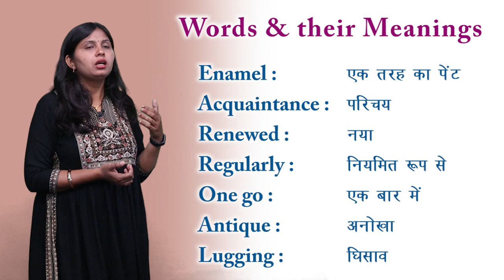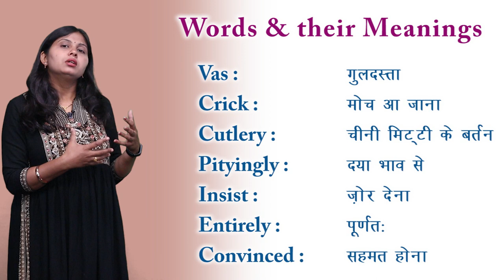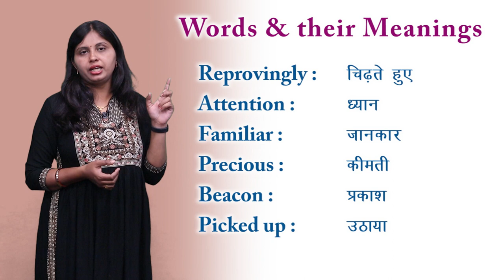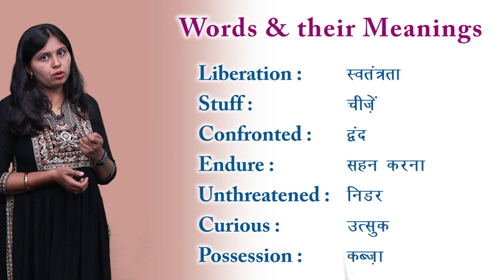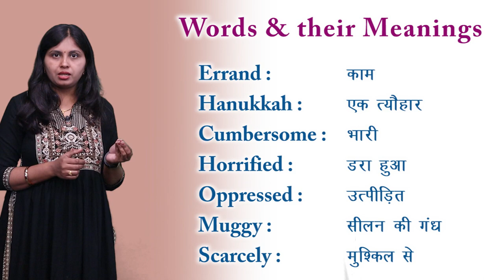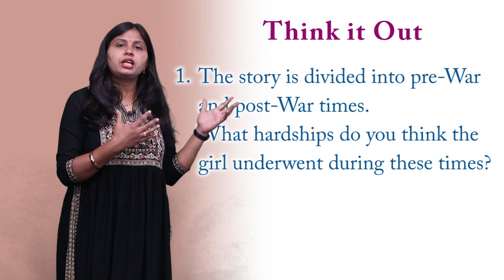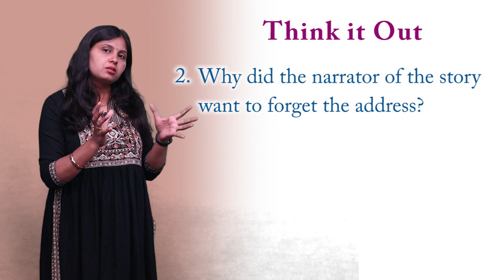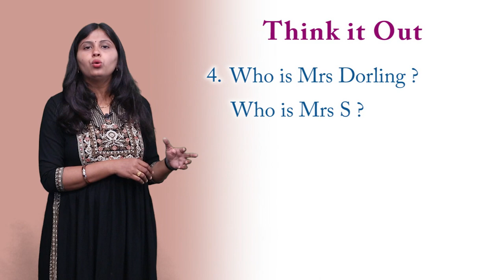CLASS 11th ENGLISH | SNAPSHOTS | CHAPTER - THE ADDRESS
CLASS 11th ENGLISH | SNAPSHOTS | CHAPTER - THE ADDRESS | 4